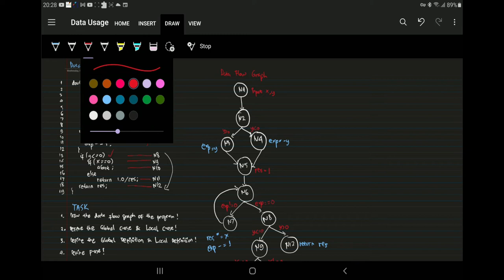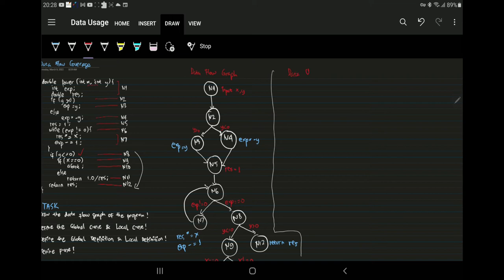Data Flow Coverage [update]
Silahkan ditonton yang terbaru saja ya :). Terimakasih.